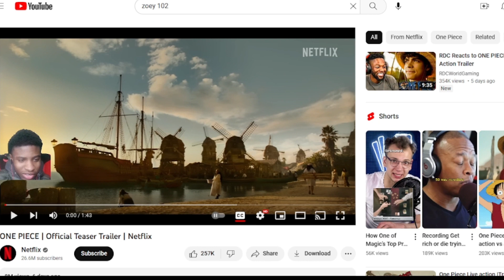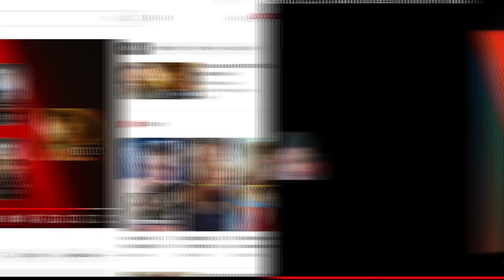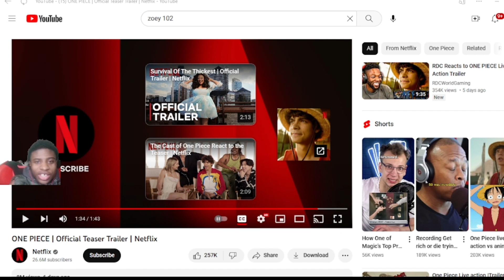Can Netflix PULL IT OFF??? | ONE PIECE LIVE ACTION TEASER TRAILER REACTION!!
MORE TRAILER REACTIONS ON THE WAY!!!
Join the Kashcrew🔥🔥!!